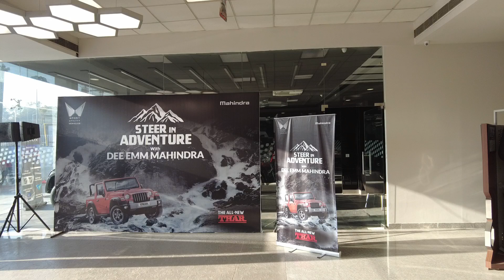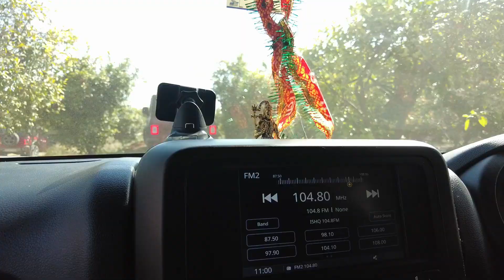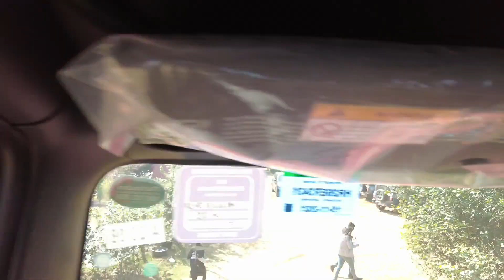Mahindra Thar | पलटने से बची Thar | Off roading adventure | met the@ExploreTheUnseen2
Thar rallies in Gurugram to Faridabad. Thar expediction